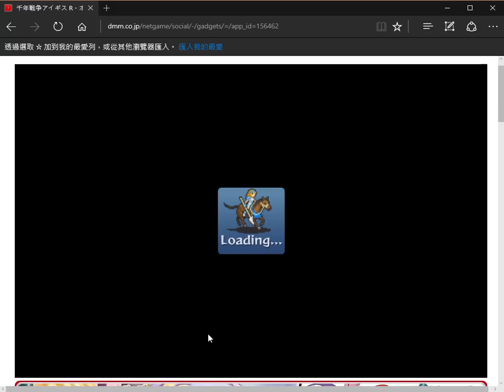帝国猟兵とオークの勇者 荒れ狂う四色の竜 神級 覺醒なし 3*【千年戦争アイギス】